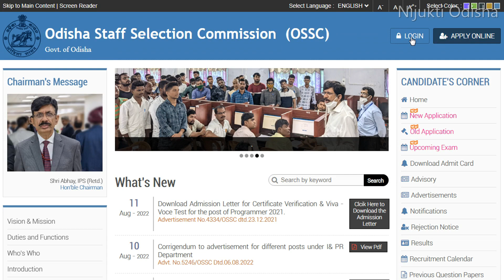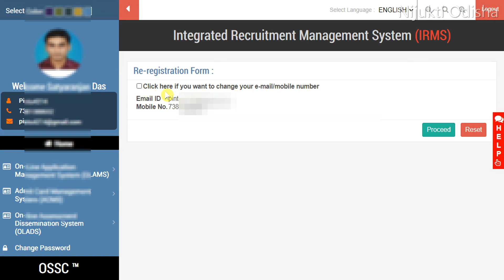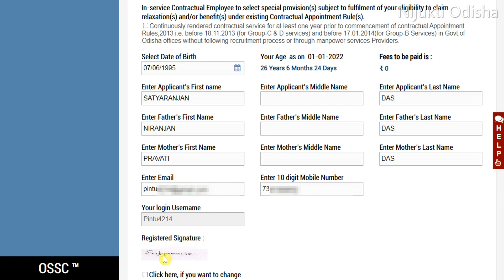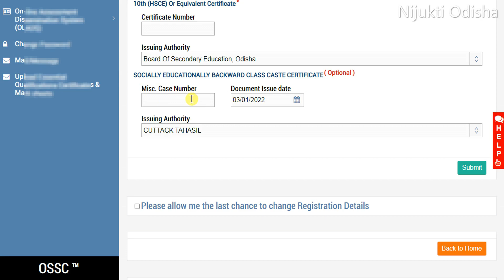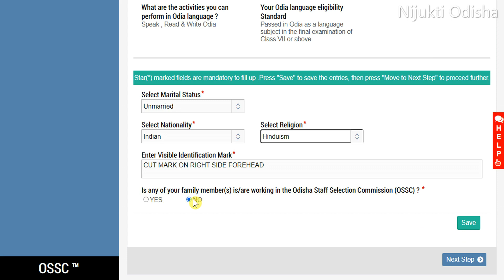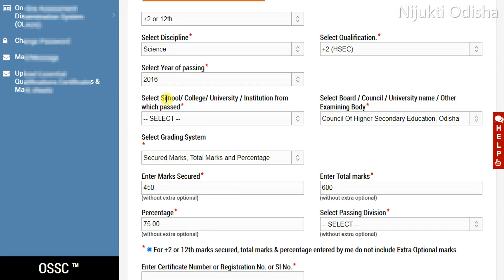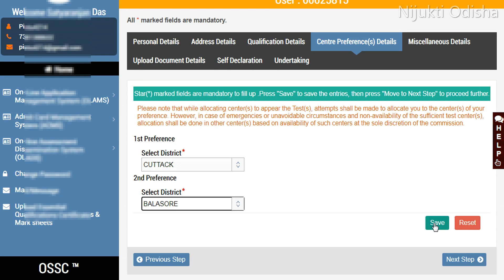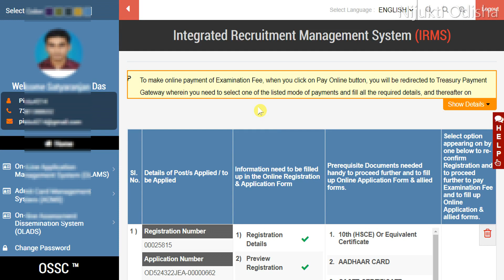OSSC Junior Executive Assistant Apply Online 2022//How to Apply OSSC Junior Executive Assistant 2022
In this video I am going to discuss about step by step how to apply OSSC Junior Executive Assistant (JEA) Apply Online 2022 in details.